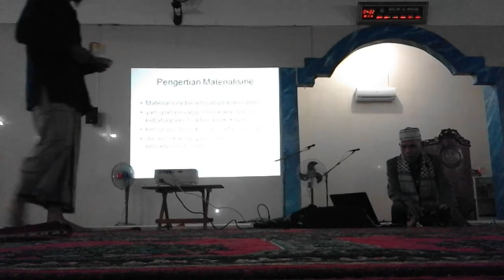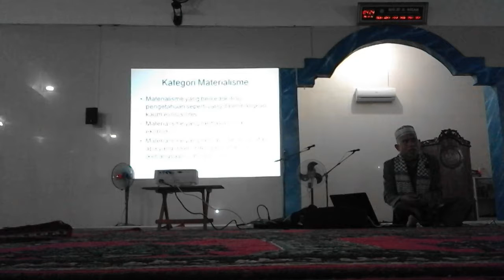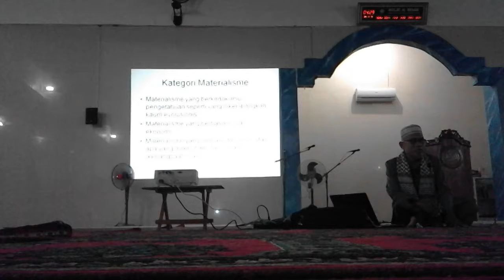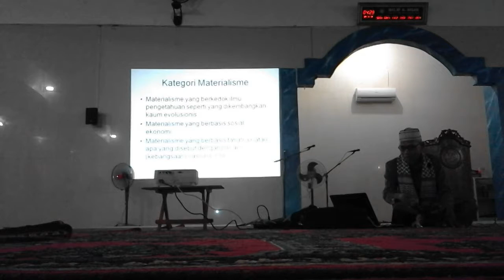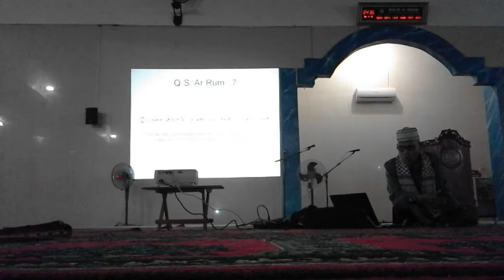Bahaya Materialisme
INFORMASI KAPUAS - Kuliah subuh ini disampaikan oleh Ustadz Suriani Jiddy, Lc pada hari Sabtu, 26 November 2016 di Masjid Al Ihsan Kuala Kapuas